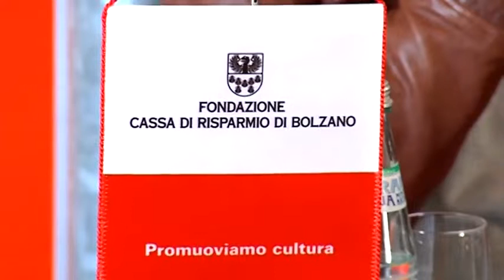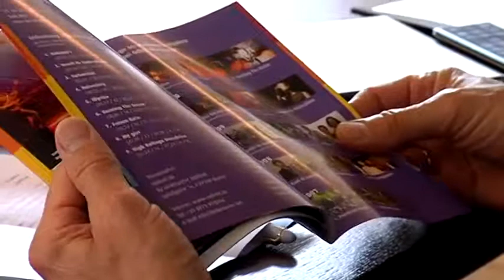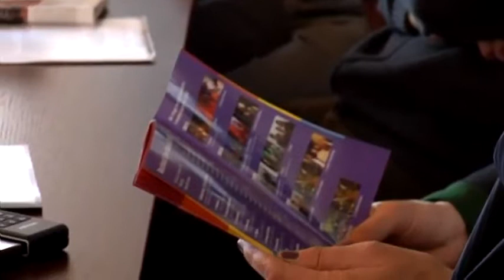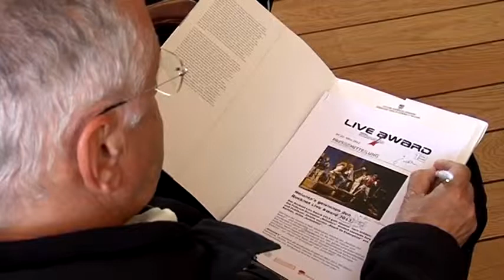Rocknet Live Award 2012 Preisverleihung.flv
Pressekonferenz in Bozen zur Preisverleihung des Rocknet Live Award 2012 - Stiftung Sparkasse